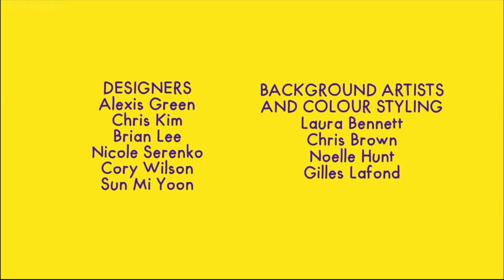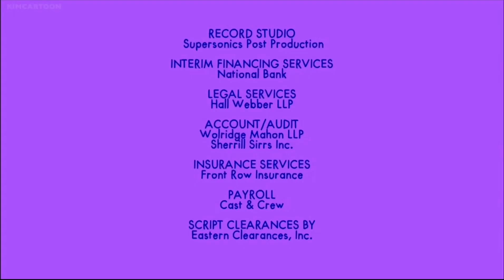Wishfart Season 1 Episode 37 Needs Ketchup